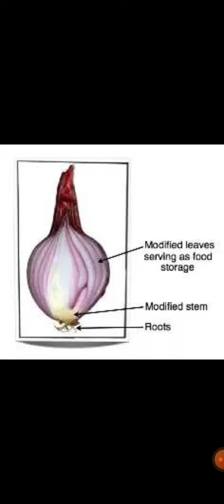onion modification ( bulb)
bulb in onion